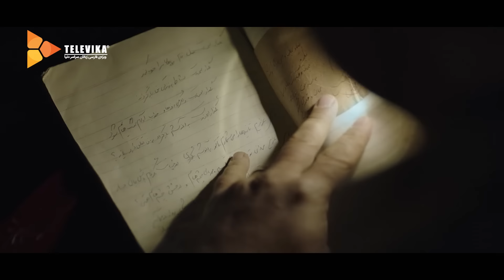سریال بی گناه - آنچه گذشت قسمت 1 | Bigonah Series - Teaser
سریال بی گناه - تیزر آنچه گذشت قسمت 1

خلاصه این قسمت:
رازی است در زندگی فروغ كه منوچهر از آن بی خبر است؛ حالا او فهمیده و دیگر نمی تواند به آن بی تفاوت باشد.

بازیگران:
محسن کیایی، شبنم مقدمی، ویشکا آسایش، مسعود رایگان، مهرانه مهین ترابی، رویا تیموریان، مهران احمدی، ماهور الوند و آتیلا پسیانی

کارگردان: مهران احمدی

Bigonah Series - Teaser

Summary of This Episode:
There is a secret in Forough's life that Manouchehr is unaware of. Now he understands and can no longer be indifferent to it.

Release: 2022

Cast:
Mohsen Kiayee, Shabnam Moghadami, Vishka Asayesh, Masoud Rayegan, Mehraneh Mahin Torabi, Roya Teymourian, Mehran Ahmadi, Mahoor Alvand and Atila Pesyani

Director: Mehran Ahmadi